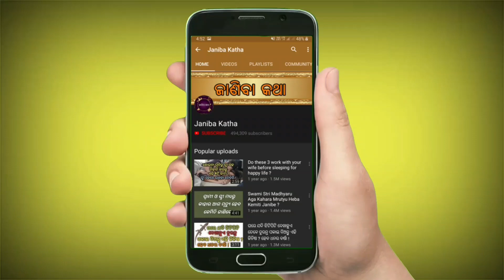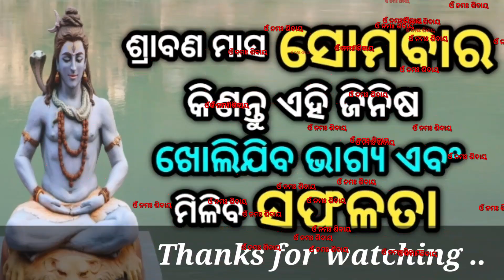ଶ୍ରାବଣ ମାସ ସୋମବାର କିଣନ୍ତୁ ଏହି ଜିନିଷ ଖୋଲିଯିବ ଭାଗ୍ୟ ଏବଂ ମିଳିବ ସଫଳତା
Srabana masa somabara kinanatu ehi jinisa ? kholijiba bhagya eb miliba safalata.

About : Janiba Katha is a YouTube Channel, where you will find astrology,horoscope,rashi.health,beauty,motivational,news,vastu,spirituality type of videos in Odia, New Video is Posted Everyday :)